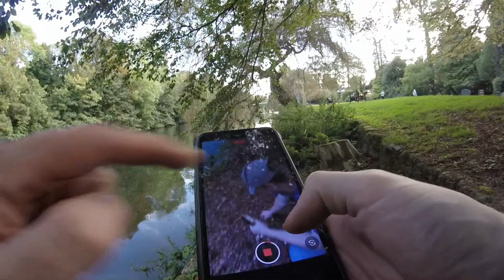Short Lure Fish On Boulters Lock UK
Short session to test an old camera and editing software. new camera and videos hopefully coming soon!